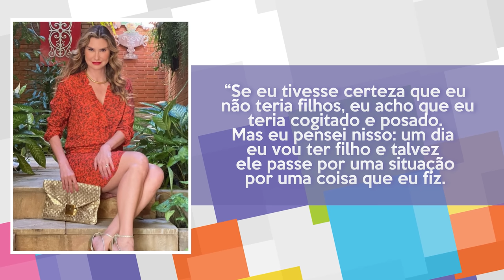COMO ESTÁ A LIA DE O REI DO GADO HOJE? | POR ONDE ANDA LAVÍNIA VLASAK?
Neste vídeo você vai ver por onde anda a atriz Lavínia Vlasak, a Lia de O Rei do Gado. Sucesso na TV nos anos 90 e 2000, hoje ela está afastada das novelas.

Lavínia Gutmann Vlasak nasceu na capital carioca.
Filha de um diretor financeiro e de uma dona de casa, Lavínia começou a se interessar pela profissão de atriz ainda na infância, através da escola.
No início da década de 1990, quando adolescente, ela começou sua carreira artística trabalhando primeiro como modelo, aparecendo não só no Brasil, mas também internacionalmente, em países como Alemanha, Estados Unidos e Portugal. Mais tarde, de volta ao Brasil, a artista cursou artes cênicas ali por volta de meados da década de 1990 e finalmente em 1996, Lavínia veio a fazer seu primeiro trabalho na televisão, estreando com o papel de Lia Mezenga em “O Rei do Gado”.